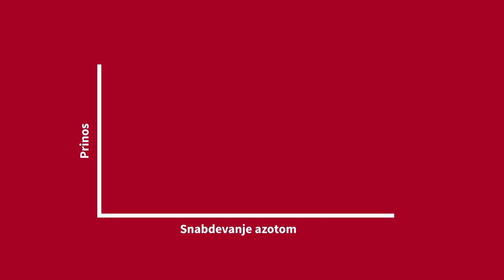N-FLEX efikasnost iskoriscenja AZOTA - U nasem ataru 955